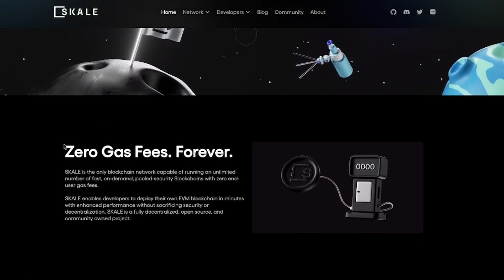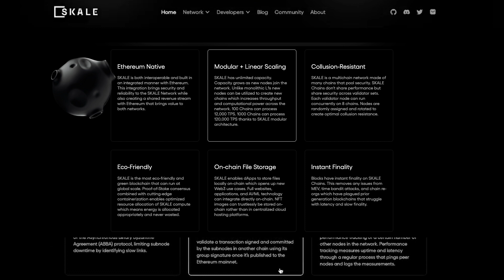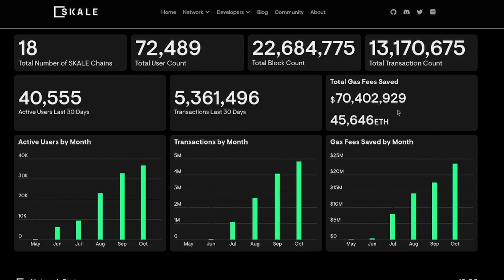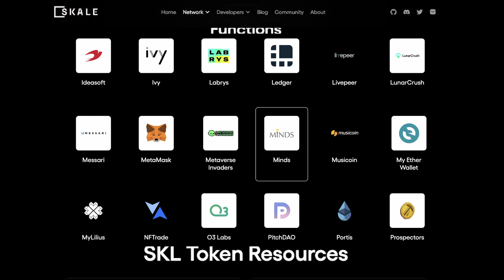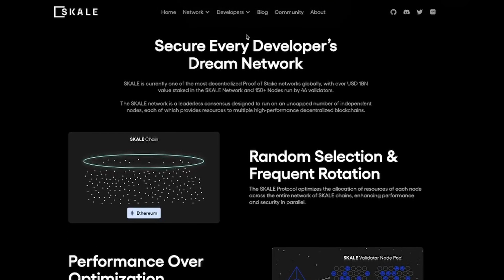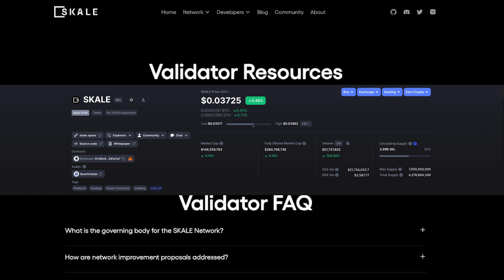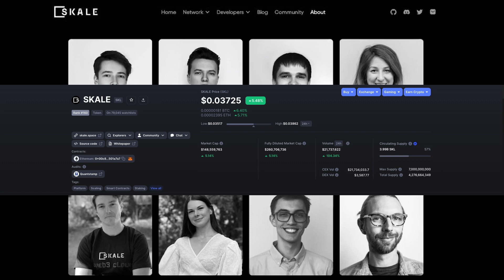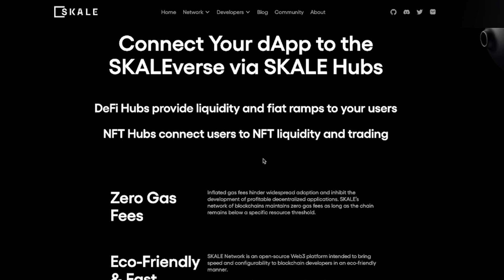Scaling Ethereum with L2 Skale Network. DO NOT miss this Opportunity 100X. Fast, Gas Free Ecosystem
Skale network aims to solve Ethereum´s issue by supporting an unlimited number of independent blockchains with zero gas fees, instant finality, and high transaction throughput. SKALE is the first live blockchain with Linear Scaling. As more nodes join the network, the capacity of the network also grows.